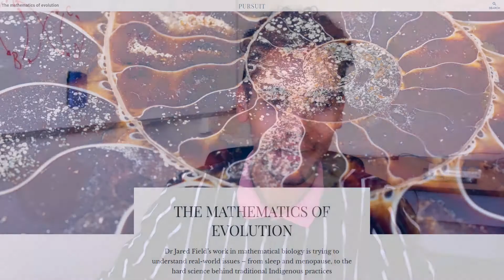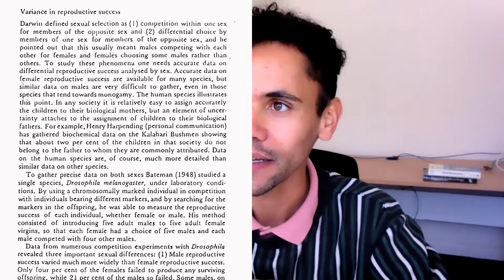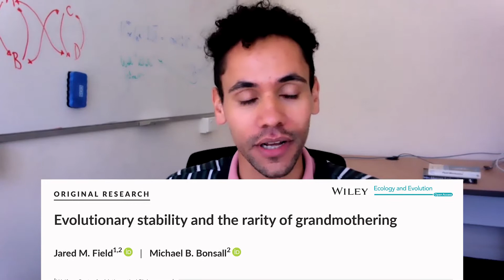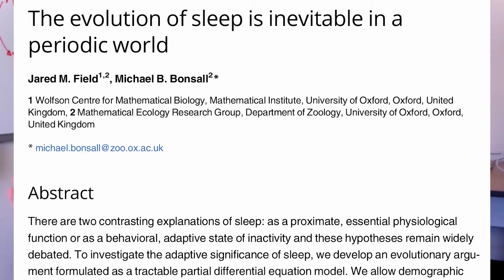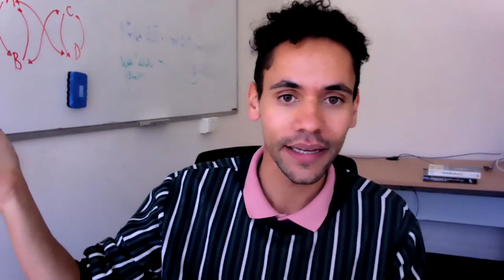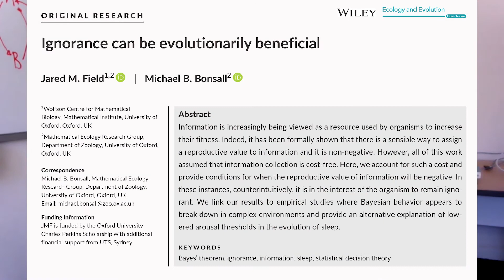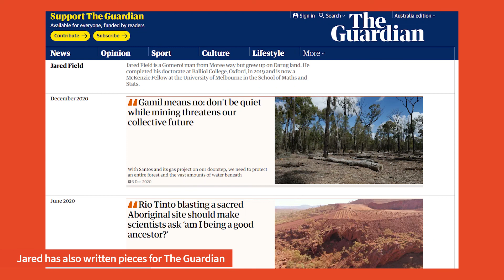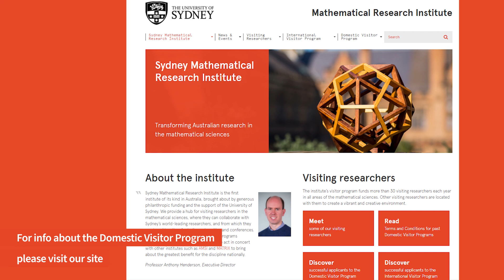Jared Field: An evolving career in mathematical biology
Dr Jared Field, Mckenzie Fellow in Mathematics at the University of Melbourne, describes how mathematics and biology intersect in this SMRI research profile.

Find out how Jared uses maths to understand questions in evolution, such as human longevity, why we sleep, how animals deal with risk, and the evolutionary biology of Indigenous kinship rules. Jared’s research incorporates life-history theory, evolutionary game theory, mathematical ecology and Bayesian decision theory.

Jared graduated from the University of Sydney with a Bachelor of Science with Honours in Advanced Mathematics in 2014.  As a 2015 Charlie Perkins Scholar, he completed a DPhil in Mathematical Biology at Balliol College, Oxford University. He is a member of the Gomeroi clan of the Kamilaroi Nation.

Jared will visit SMRI as part of the Domestic Visitor Program over March—April 2021.

In this interview, he describes what motivates him to delve into these diverse research topics, including his SMRI project ‘Generalising Parent-Offspring conflicts’. He shares his experiences at Oxford and career advice for researchers, including why data can make or break your career in mathematical biology.

SMRI photographs: 📷Jayne Ion
Image of Claude Lévi-Strauss from Monoskop

Jared’s research publications:
Field, J.M. and Bonsall, M.B., 2017. Evolutionary stability and the rarity of grandmothering. Ecology and evolution, 7(10), pp.3574-3578.
Field, J.M. and Bonsall, M.B., 2018. Ignorance can be evolutionarily beneficial. Ecology and evolution, 8(1), pp.71-77.
Field, J.M. and Bonsall, M.B., 2018. The evolution of sleep is inevitable in a periodic world. PloS one, 13(8).
Field, J.M. and Bonsall, M.B., 2020. Experimental subjects do not know what we think they know. Scientific Reports, 10(1), pp.1-6.